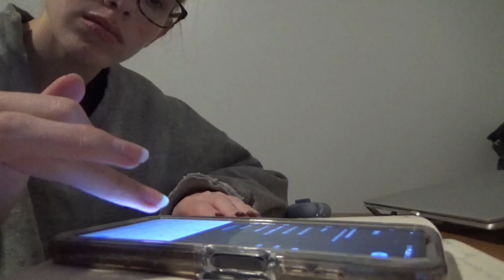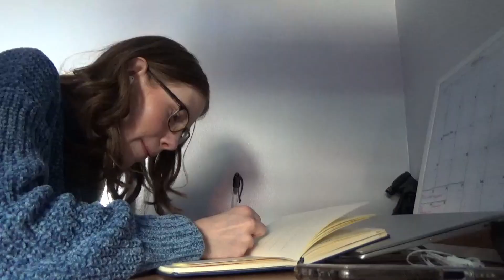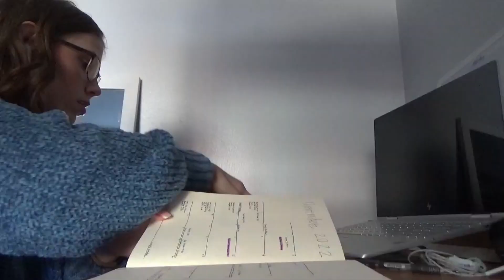Going Home and Catching Up | College Adventures Ep. 4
I am so sorry that this video has no music, I exported it without thinking and since it takes so long I didn't want to have to re-export it.
Questions:
What is your camera? I use my Sony HDR-CX405 camera.
What do you edit with? I edit with Davinci Resolve 18.